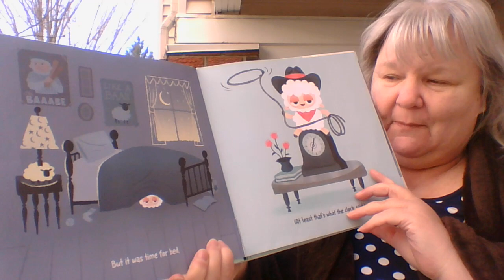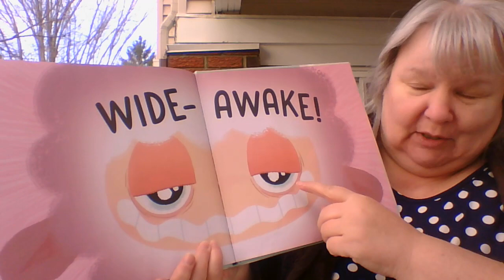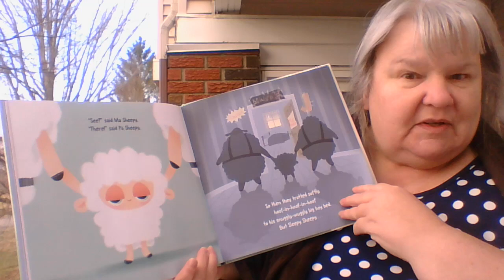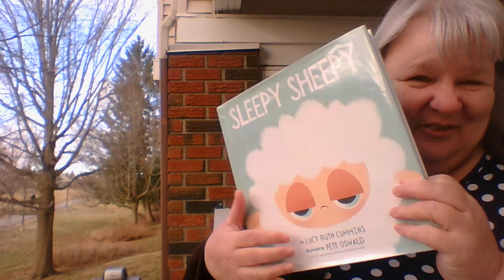Sleepy Sheepy Read Aloud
Lucy Ruth Cummins brings a hilarious bedtime story that will be loved by our little lambs everywhere.